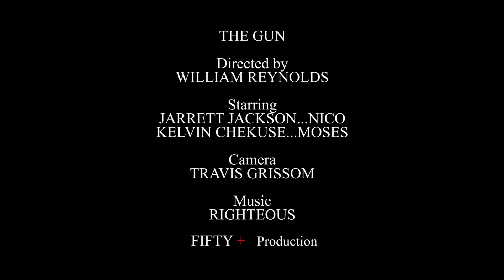The Gun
Actors
Kelvin Chekuse

Jarrett Jackson